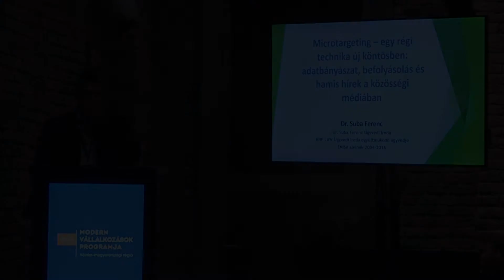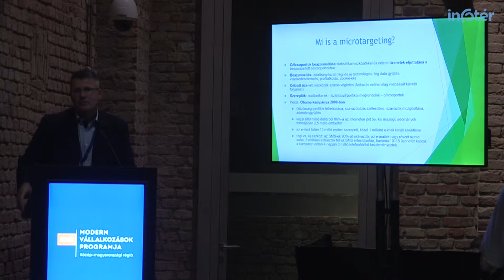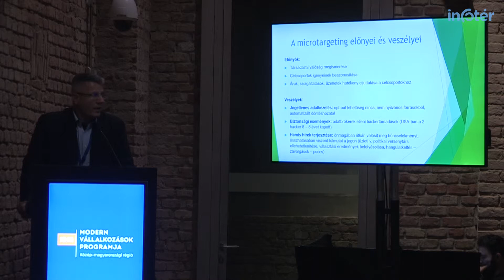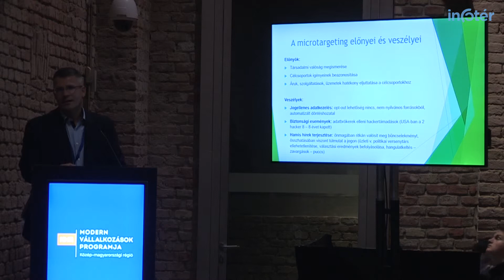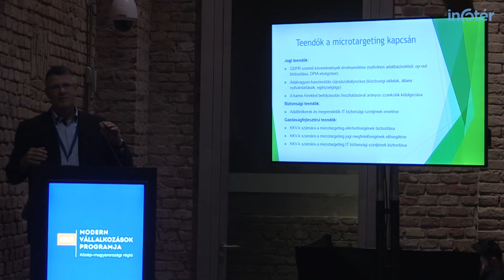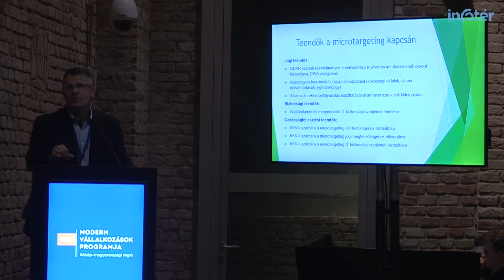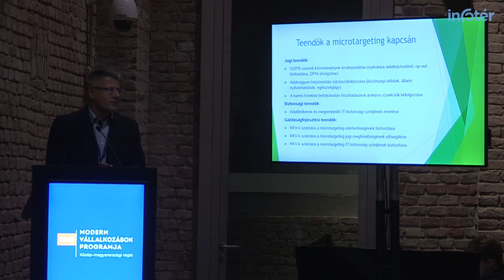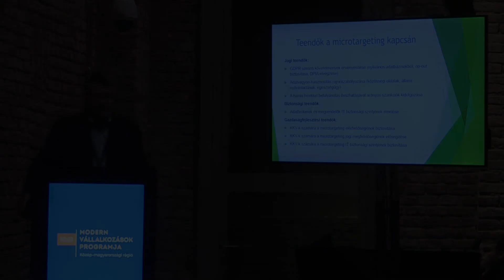MVP KMR – Suba Ferenc: Microtargeting: egy régi technika új köntösben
Mi történik a személyes adatokkal a kibertérben? Mit kell tudni a GDPR-ról? Milyen veszélyeket hordoz az adatbányászat, befolyásolás, és a hamis hírek valós közegbe kontextualizálása? Suba Ferenc előadásában résztletekbe menően megválaszolt minden, izgalomra okot adó kérdést.